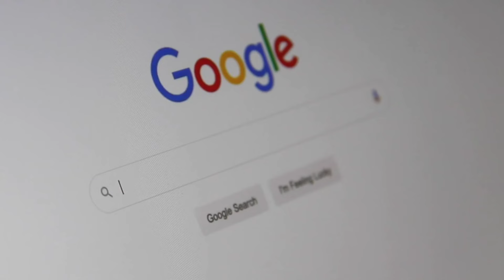हिमालय का खोया राज्य "शंभाला"कहां गायब है?The Untold Mystery of Shambhala, Mystery Revealed.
प्रिय दोस्तों सबसे पहले एक आग्रह की लड़कियों और महिलाओं को अधिक सम्मान दे फिर चाहे मेरी बात हो या किसी और की,वैसे ही मेरी मेहनत पर प्रशंशा करे लाइक करे वहीं कंटेंट जो लडको ने बनाए है उनपर ढेर सारा लाइक और कॉमेंट पर मेरे साथ ?

प्रिय दोस्तों आज की वीडियो में दिया गया सारा वर्णन निकोलस रॉय - रिच नाम के रूसी लेखक जो की संभाला की यात्रा पर गए थे उनकी वह लामा के बीच हुई सारी वार्ता को उन्होंने अपनी पुस्तक संभाला में लिखा है और इस पुस्तक से मैं आज का प्रसंग लिया है अगर आपको पसंद आए मेरी मेहनत तो प्लीज लाइक कीजिएगा चैनल को सब्सक्राइब नहीं किया तो कृपया सब्सक्राइब कीजिएगा

हिमालय का खोया राज्य "शंभाला"क्यूं गायब है?The Untold Mystery of Shambhala, Mystery Revealed.

ज्ञान गंज के साक्षात होने के जिंदा सबूत |उड़ा देगे आपके होश 😱 Kailash Parvat,Gyan Ganj | Factz Guide
कैलाश पर्वत
Shambhala
gyanganj
kailash parvat
Russia
Hinduism in Russia
why is Russian following Hinduism
sanatan dharm
Russian hindu temple

Russians

Russia is a powerful country

gyanganj ka rahasya
gyanganj ashram Himalaya
gyanganj documentary in Hindi
gyanganj kailash parvat
gyanganj math
gyanganj ki yatra
gyanganj real video
शांग्रीला
शांग्रिला घाटी
शांगरी ला घाटी का रहस्य
कैलाश पर्वत
Shambhala
gyanganj
kailash parvat
kailash mountain
bhagwan shiv
rammandir

राम मंदिर आंदोलन
ज्ञान गंज कहा है
ज्ञान गंज का रहस्य
कैलाश पर्वत
kailash mansarovar yatra
kailash parvat
mount kailash
Shambhala
dropdi ka cheer haran
facts about China
duniya ke sabse bade mandir
duniya ke sabse khatarnaak pull
monalisa paintig
holi ke rahasya
facts about ravan
bheem taal vlogs
parital
Shambhala
facts about China
monalisa paintig
holi ke rahasya
vlogs
ghumakkad pooja vlogs
nainital yatra kub kare
mystery of kailash parvat
bheem taal rahasya
nainital ke rahasya
facts about China
biggest fruits
biggest bridge
dangerous bridge
facts about kailash parvat
bheem taal rahasya
nainital ke rahasya

nainital ke rahasya
facts about China
biggest fruits
biggest bridge
dangerous bridge
Facts about China
biggest fruits
most dangerous bridge
sabse khatarnaak pul
amazing Facts
hindi facts
fact hai ki
factogram
factboy
facttechz Kno
FactzGuide
duniya ke Rahasya
facts about Hindu dharm
duniya ke sabse khatarnaak pul
कैलाश पर्वत
Shambhala
gyanganj

सनातन धर्म से जुड़े हुए वीडियो